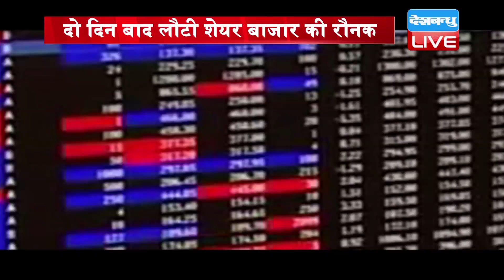दो दिन बाद लौटी Share Market की रौनक | Share Market latest updates | nifty | sensex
दो दिन की गिरावट के बाद आज शेयर बाजार संभला. एशियाई बाजारों से मिले संकेतों और निवेशकों में लौटे भरोसे के कारण शेयर बाजार में मजबूती देखी गई... जिससे बंबई स्टॉक एक्सचेंज का सेंसेक्स 425 और नेशनल स्टॉक एक्सचेंज का निफ्टी 129 अंकों की छलांग लगाकर बंद हुआ